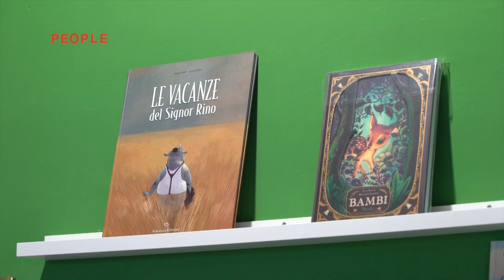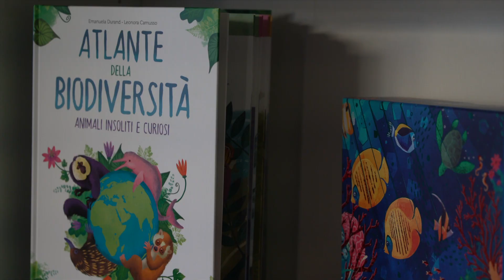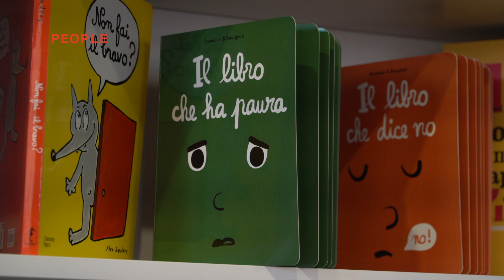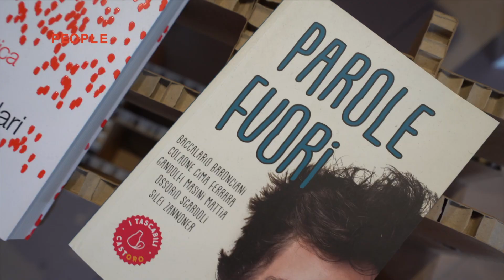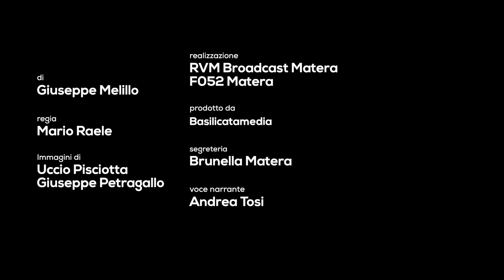PEOPLE | Amina Sansone e Stefania Laurenzana | 3a puntata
Amina e Stefania, libraie.
Con coraggio e un pizzico di incoscienza decidono di ritornare a Potenza, luogo natio, e qui far crescere i loro figli. Hanno aperto una libreria per bambini credendo in una idea commerciale difficile, con la  volontà di creare uno spazio in cui i più piccoli scoprissero un mondo inusuale e un luogo in cui far ricordare agli adulti di essere stati bambini. Una scelta di ritorno, coraggio e amore per il territorio.